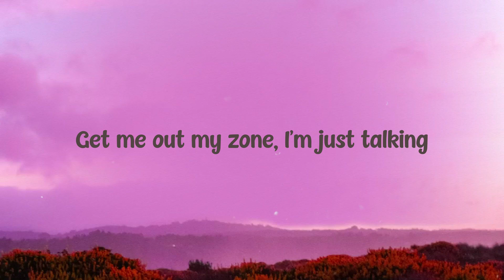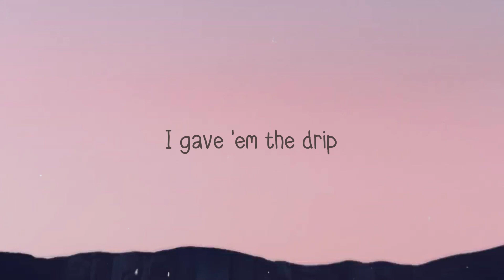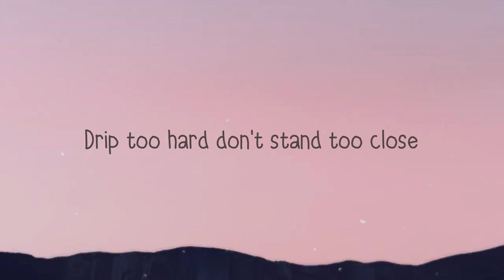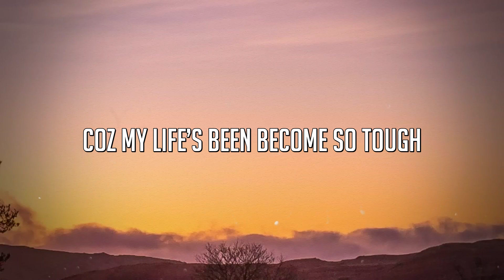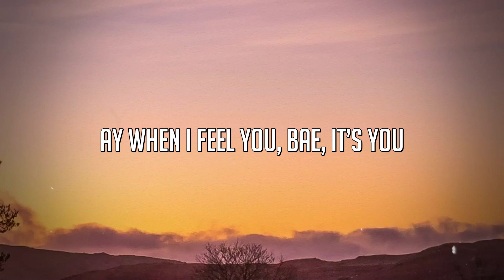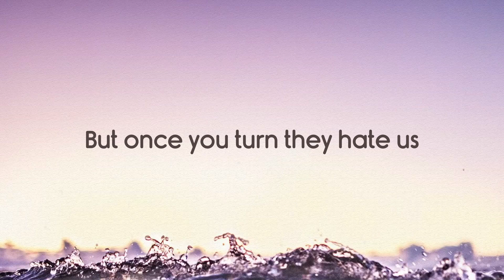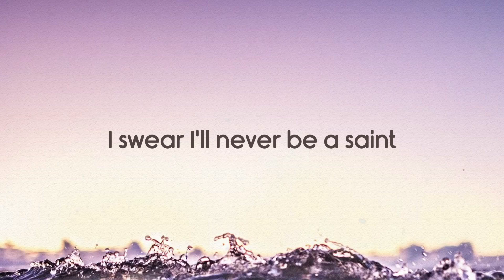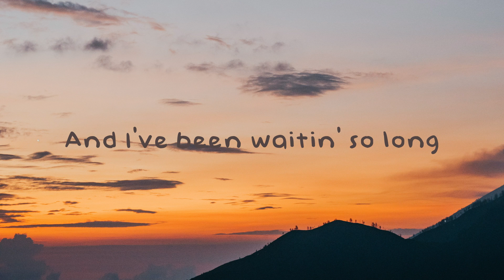Get Into It (Yuh) - Doja Cat Lyric Video 🐬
Get Into It (Yuh) - Doja Cat Lyric Video 🐬 del   They say I just got a buck
 And if she ain't got a butt
 Nah, fuck it, get into it, yuh
 Fuck it, get into it, yuh
 Yeah, you just wanna party
 You just want a lap dance
 You just wanna pop up on these clowns
 Like you're the Batman
 You just wanna ball out in designer
 With your best friends
 You don't wanna talk
 No more about it in the past tense
 Get me out my zone, I'm just talking
 Come for it, shawty
 I ain't give you nothing
 You can come for, shawty
 I got plenty things
 You make a run for, shawty
 Call him Ed Sheeran
 He in love with my body
 Y'all need to get into the drip
 Like a piranha
 Y'all need to get into my drip
 Like y'all need water
 On me, it's only head to toe, Balenciaga
 On me
 Y'all bitches better yuh like Ariana
 If they ever tryna neck
 I'll put my foot up in your caca
 Turn that bitch into a soccer ball
 And rocka, rocka, rocka
 Get into it like a suit
 And fuck a stack up like a broker